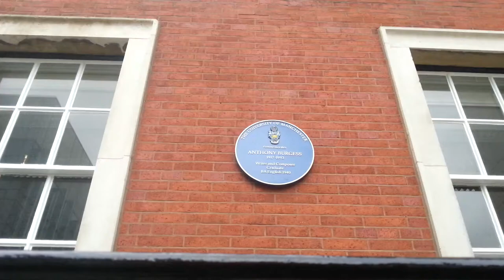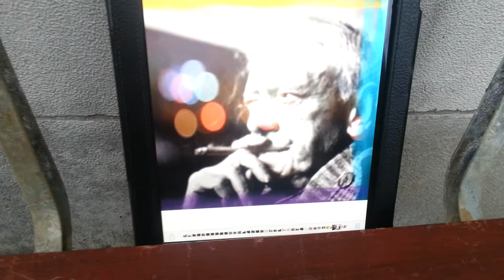Big god: Anthony Burgess found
Faculty of Arts, Manchester University.